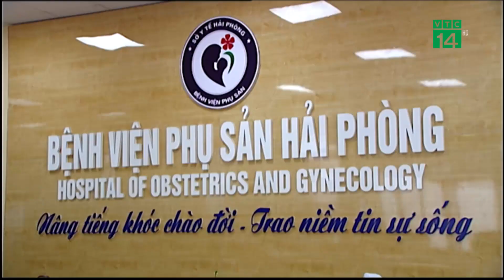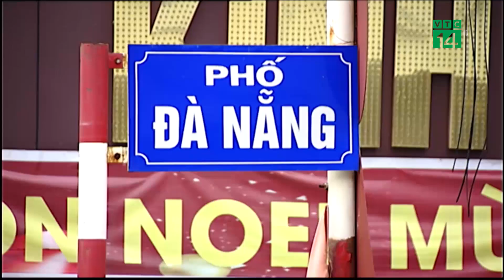Cả nước xung phong vào Đà Nẵng chống dịch | VTC14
VTC14 | Những ngày qua, chiến dịch chống covid-19 ở nước ta được ví như một cuộc chiến. Đà Nẵng và các tỉnh miền Trung được ví như "chiến trường". Những ngày qua, đã có rất nhiều "chiến sĩ áo trắng" tình nguyện xung phong chi viện cho chiến trương ấy.